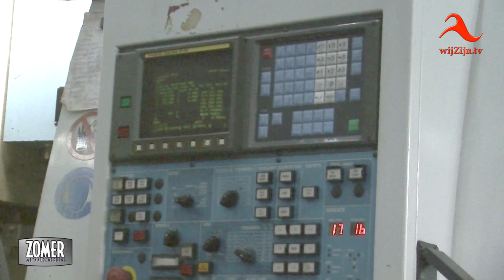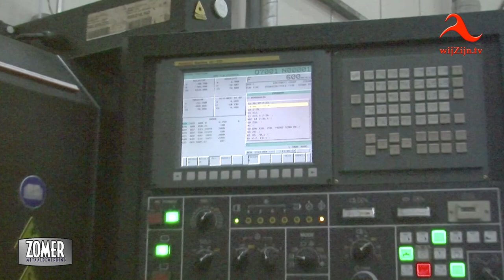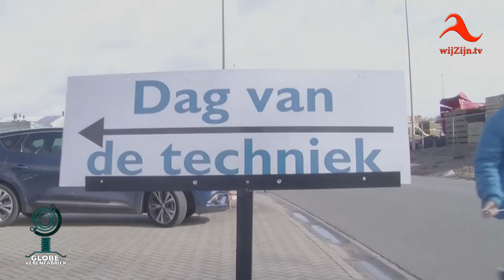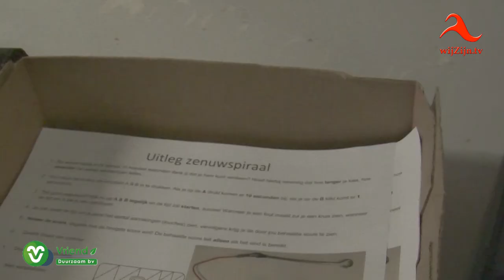Coevorden: Dag van de techniek - 2019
Vier ondernemingen in Coevorden stelden hun bedrijven, in het kader van de Dag van de Techniek, open voor de kinderen van de basisscholen.
Vriend Installatietechniek, ET Coevorden LandRover specialisten, Verenfabriek Globe en Zomer Metaalbewerking.
Vrijdag waren de kinderen al druk met allerlei activiteiten in De Nieuwe Veste. Op beide dagen werden onderdelen weggegeven om in elkaar te zetten; het resultaat is een zenuwspiraal die werkt met een microbit. Heel wat kinderen namen met hun ouders een kijkje in de bedrijven.
* Te zien op televisie via wijZijn.tv en via Internet op alle apparaten op of via Instagram.